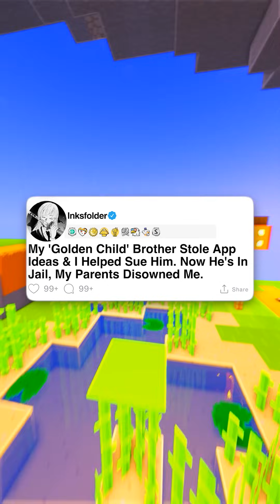[FULL STORY] I Gave My Cheating Husband A Second Chance, Only To Find Out He Never Stopped Seeing...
I Gave My Cheating Husband A Second Chance, Only To Find Out He Never Stopped Seeing Her. Now I'm A Single Mom.